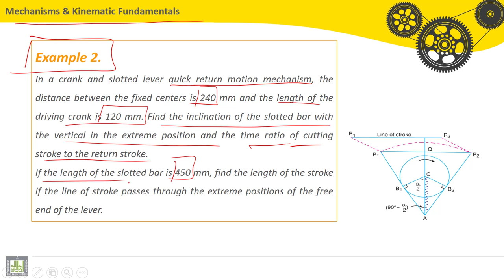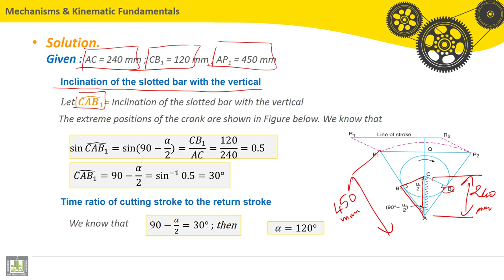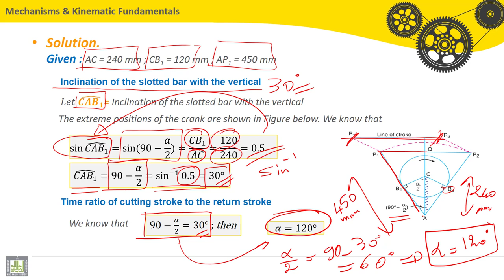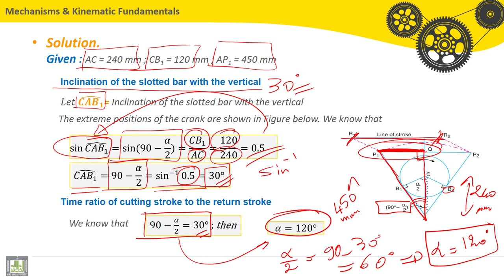Tutorials Theory of Machines | C2-P2 | Quick return motion mechanisim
الدرس 2 - 2  : Quick return motion mechanisim
Mechanisims and kinematic fundamentals calculations